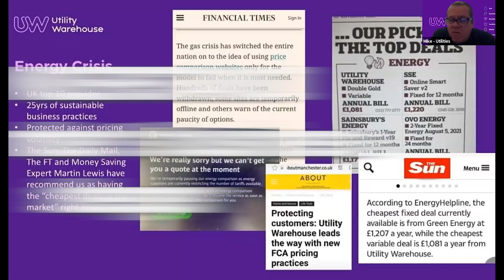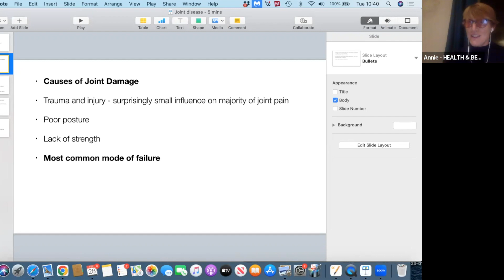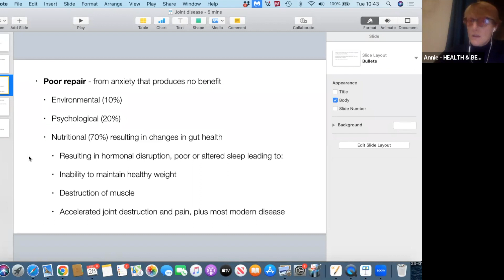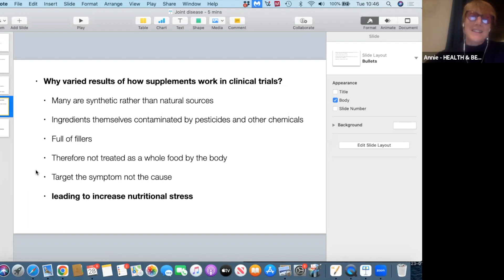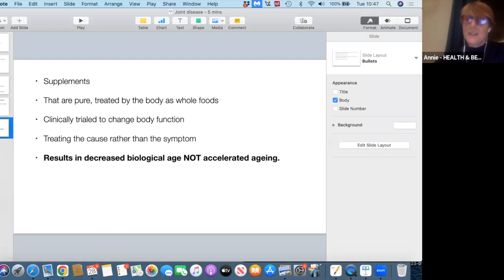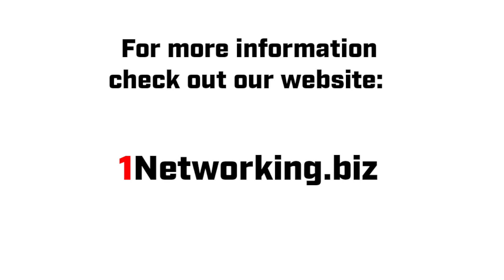1Networking - Member 1Nsight: Annie Wright from STANDTALL 28/02/20231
1Networking is a single seat business networking platform which runs weekly online meetings for members PLUS a whole range of resources and events to help our members grow their business.

In this video we have Annie Wright from STANDTALL, who holds the Health & Beauty  seat at Team 1Nnovate.